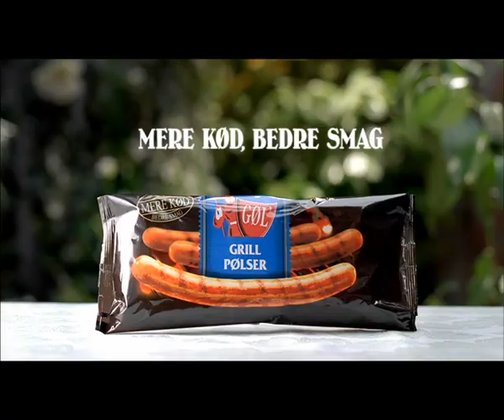Tulip "Grillmester".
Reklamefilm. Commercial.
Kunde: Tulip.
Instruktør: Jonas Elmer.
Kreative: Kristel Krøier.